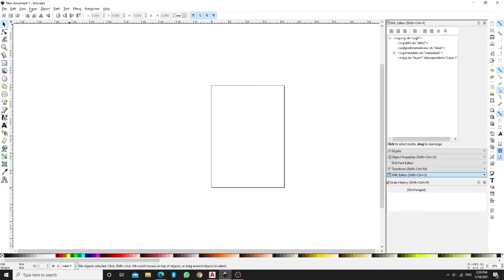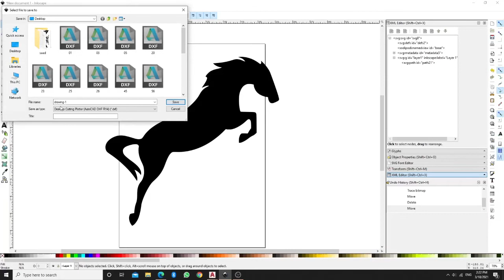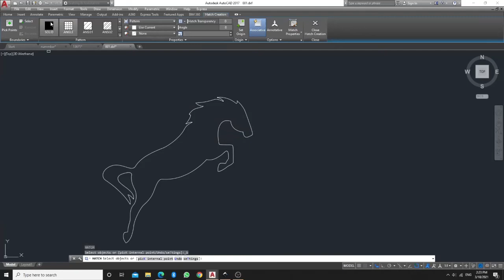how to convert jpg to dxf in inscape 100%..inscape urdu hindi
learn inscape all feature 100%
how to convert jpg to inscape